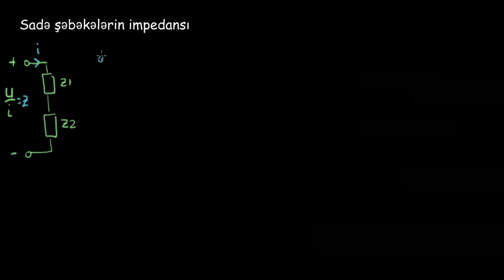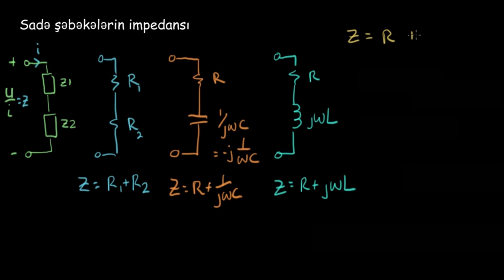Sadə şəbəkələrin impedansı